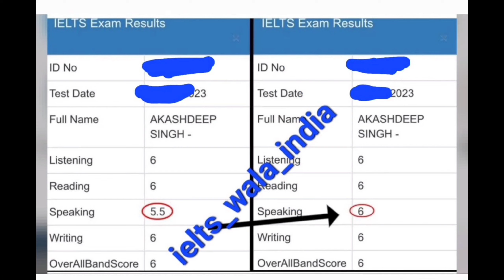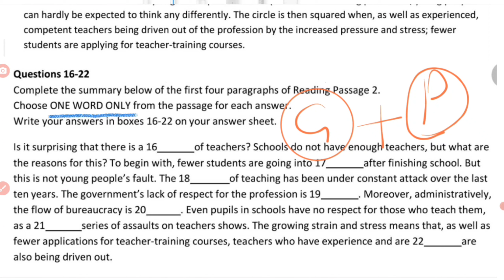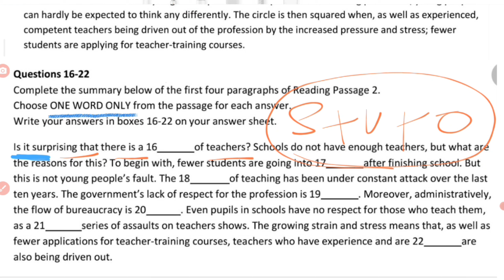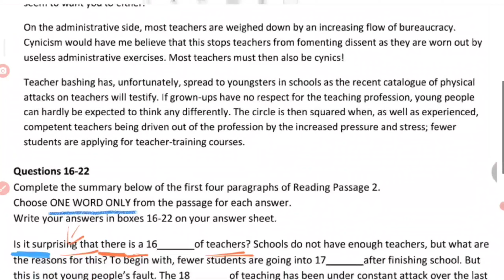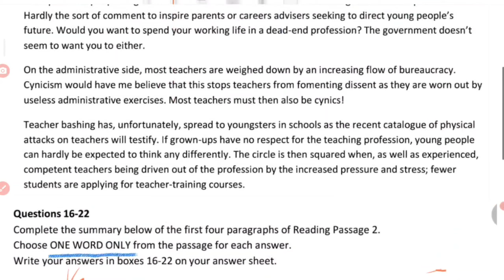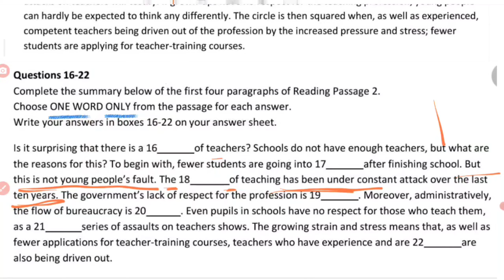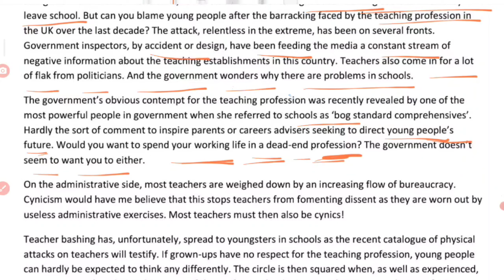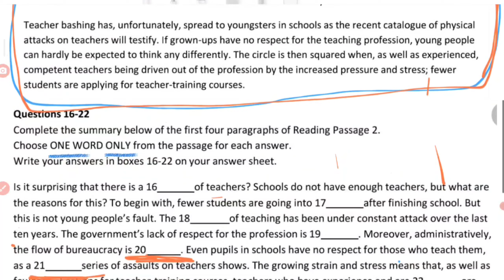Reading Pattern 2024 tips | January ielts exam prediction, 18 january ielts exam reading prediction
Reading Pattern 2024 tips  | January ielts exam prediction, 18 january ielts exam reading prediction, ielts

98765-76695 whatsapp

27 january ielts,
27 january ielts exam prediction,
27 january ielts exam prediction 2023,
13 january ielts listening,
13 january ielts answers,
18 january 2023 ielts exam prediction,
13 january ielts exam prediction,
13 january its exam prediction 2024,
18 january ielts exam prediction,
january ielts exam prediction 2024,
18 january ielts exam prediction,
27 jan 2024 ielts prediction,
january ielts exam prediction,

january ielts exam dates 2024 in bangladesh,
makkar ielts speaking january 2024,
best date for ielts exam in january 2024,
book review time january edition ielts reading answers,
ielts exam dates in january 2024,
uk may intake 2024 without ielts,
ielts listening january 2024,
ielts listening test january 2024,
prediction of january 2024 ielts exam,
which date is best for ielts exam in january  2023,
january 2024 ielts exam prediction,
january 2024 ielts prediction,

13 January ielts exam prediction by asad yaqub,
13 January ielts exam prediction by ielts with suraj,
13 January ielts exam prediction by japneet sharma,
13 January ielts exam Reading passages,
final Prediction of 13 January ielts exam,
13 January ielts exam Listenin g predicton,
13 January IELTS exam reading predicton,
23 december ielts exam writing Prediction,
prediction of writing task 2 13 January ielts exam,
prediction of reading 13 January ielts exam,
prediction of listening test 13 January ielts exam,
japneet sharma ielts prediction 13 January ielts exam,

18 January ielts exam prediction by asad yaqub,
18 January ielts exam prediction by ielts with suraj,
18 January ielts exam prediction by japneet sharma,
18 december ielts exam Reading passages,
final Prediction of 18 January ielts exam,
18 January ielts exam Listenin g predicton,
18 January IELTS exam reading predicton,
18 January ielts exam writing Prediction,
prediction of writing task 2 18 January ielts exam,
prediction of reading 18 January ielts exam,
prediction of listening test 18 January ielts exam,
japneet sharma ielts prediction 18 January ielts exam,

ielts prediction,
predicition of ielts exam in june,
june month easy ielts exam,
july month ielts exam prediction,
prediction for july month,